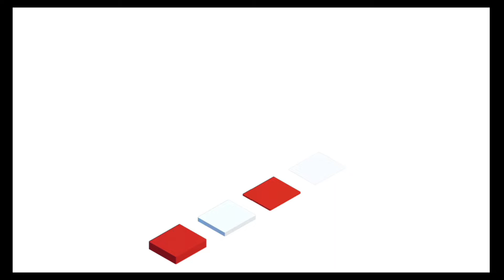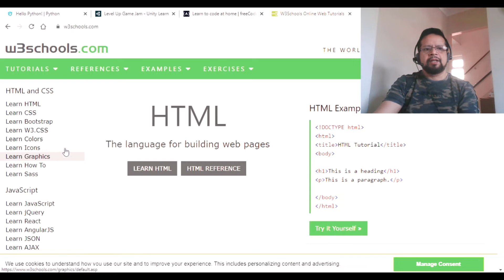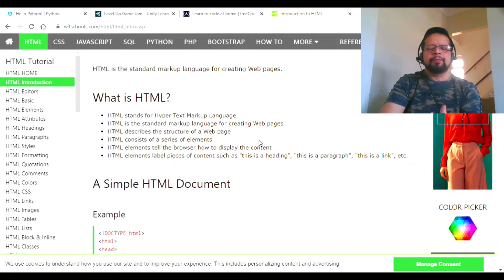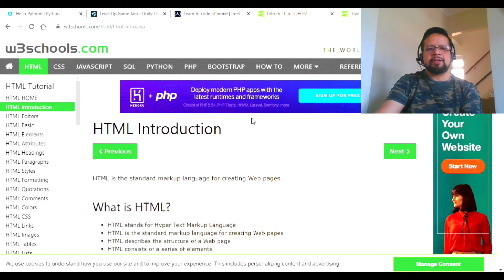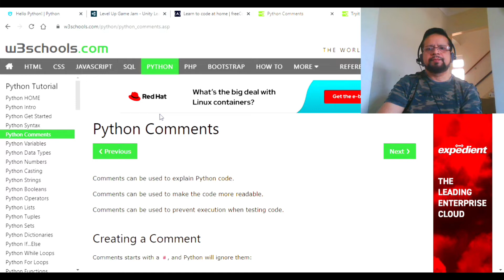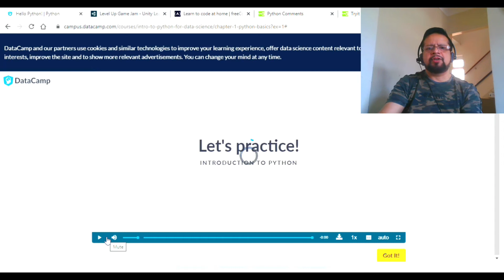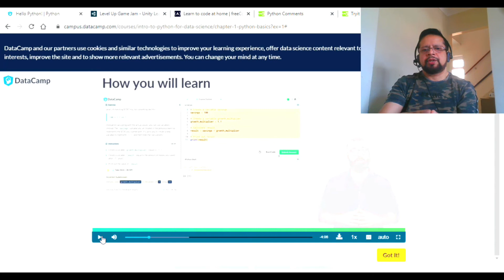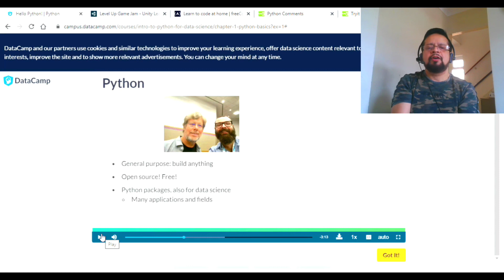কিভাবে কোড শেখা শুরু করবেন - বিনামূল্যে কোডিং শিখবেন কিভাবে? জানুন অনেক সহজে করতে করতে শেখার পদ্ধতি।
এই ভিডিওতে আমি পরিচয় করিয়ে দিচ্ছি কিছু অনলাইন ফ্রি রিসোর্স, যা ব্যবহার করে অনেক অল্প সময়ের মধ্যে আপনি কোডিং গুরু হয়ে উঠতে পারবেন। শুধু লাগবে আপনার উত্সর্জন আর প্রণোদনা।